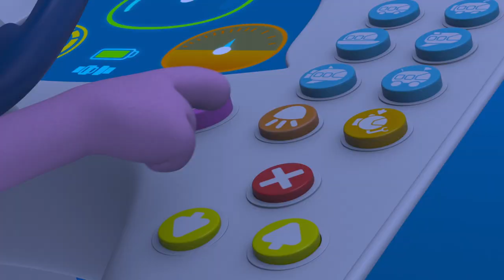Heads Up | Adventure Learning | MarcoPolo World School | Learn At Home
While the Polos put the finishing touches on a gift for Marco, they mimic the guarding actions of the Meerkat to assure that Marco doesn’t get an early glimpse of the gift.